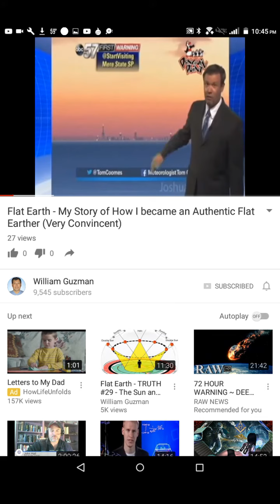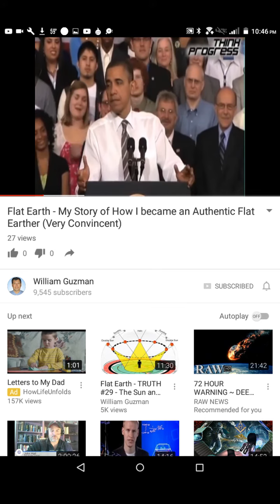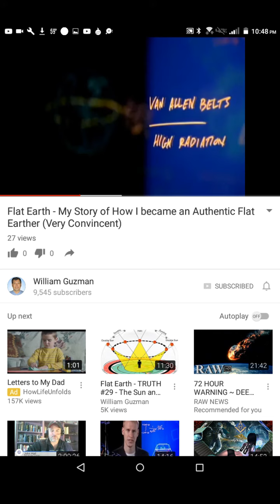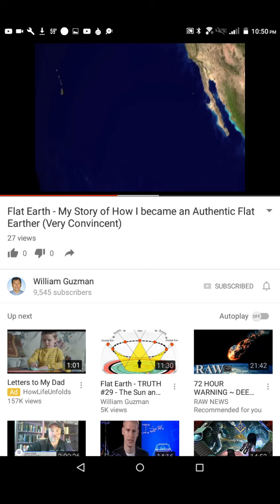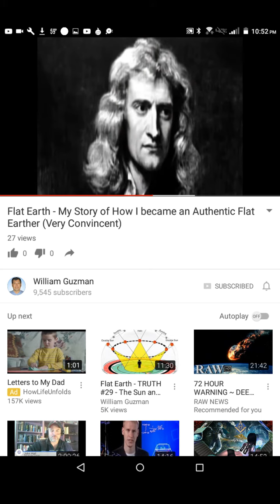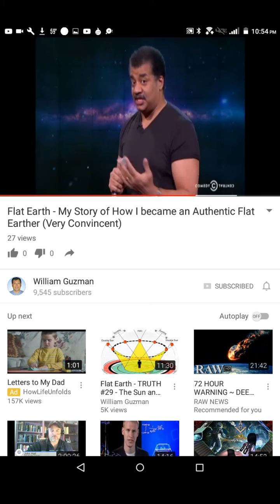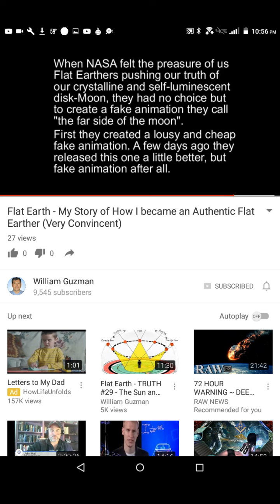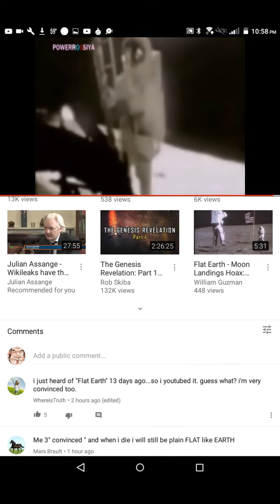Flat Earth - William Guzman : How I became an Authentic Flat Earther